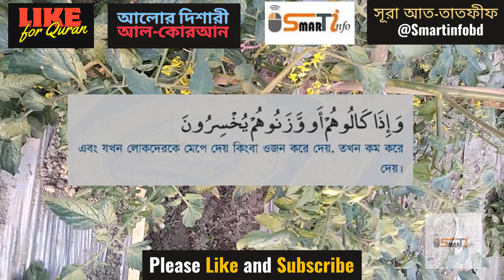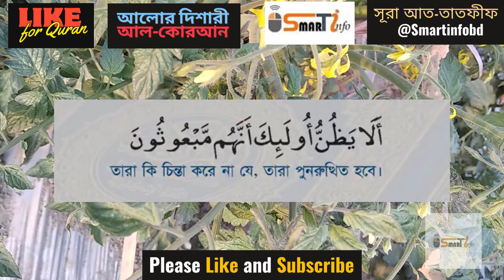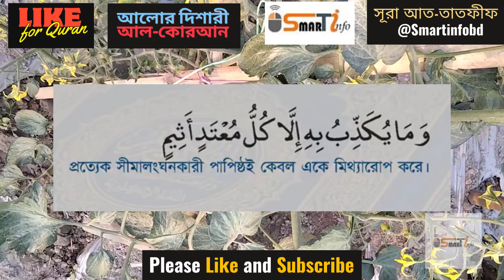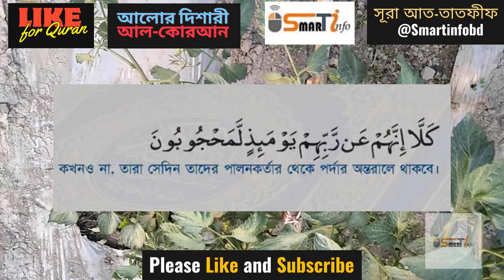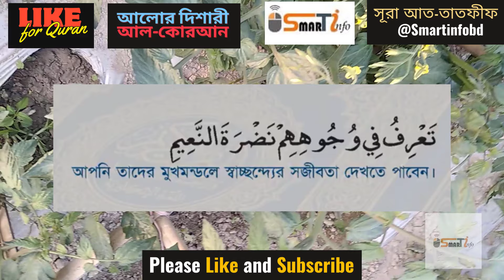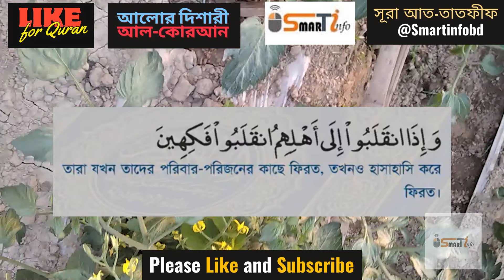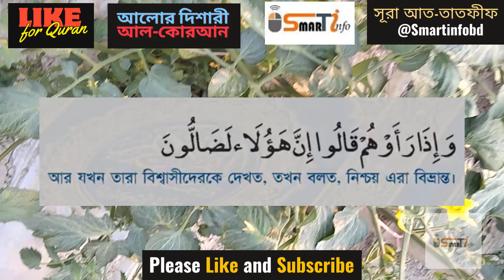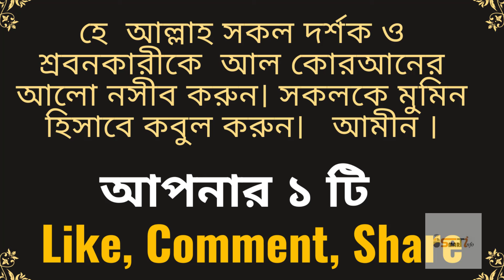৮৩. সূরা আত তাতফীফ । Surah Al Mutaffife । বাংলা অর্থসহ শাইখ মিশারি রাশিদ আল আফাসি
সূরা আত মুত্বাফ্‌ফিফীন‌ (আরবি ভাষায়: المطفّفين) মুসলমানদের ধর্মীয় গ্রন্থ কুরআনের ৮৩ তম সূরা, এর আয়াত অর্থাৎ বাক্য সংখ্যা ৩৬; তবে এতে কোন রূকু তথা অনুচ্ছেদ নেই। সূরা আত মুত্বাফ্‌ফিফীন‌ মক্কায় অবতীর্ণ হয়েছে।

নামকরণ
এই সূরাটির প্রথম আয়াতের وَيُلٌ لِّلْمُطَفِّفِيْنَ বাক্যাংশ থেকে এই সূরার নামটি গৃহীত হয়েছে; অর্থাৎ, যে সূরাটিতে المطفّفين (‘আত মুত্বাফ্‌ফিফীন’) শব্দটি রয়েছে এটি সেই সূরা।